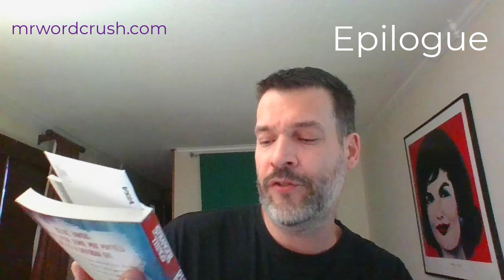Stranger Things | Epilogue | Rebel Robin A R Capetta read by David Gould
A year has passed and Robin gets a job with Steve.